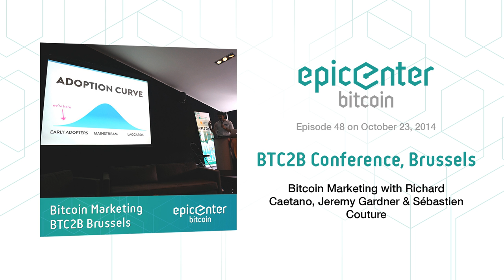EB48 – BTC2B Conference: Bitcoin Marketing with Richard Caetano, Jeremy Gardner & Sébastien Couture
*BTC2B Brussels conference on October 16 & 17, 2014*

This episode features two parts of a session on Bitcoin marketing. First, Richard Caetano, founder of Handshake and btcReport, talks about the importance of sharing stories to create user engagement. Then, you'll hear a panel discussion moderated by Richard with Jeremy Garder, Executive Directory of the College Cryptocurrency Network, and Sebastien Couture, as panelists. They talk about how the Bitcoin industry can grow adoption though integrated product & marketing strategies.